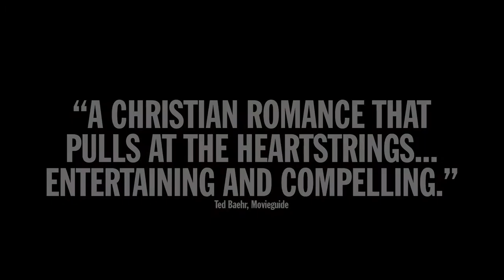Until Forever (2016) | Trailer | Stephen Anthony Bailey | Madison Lawlor | Jamie Anderson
Until Forever (2016) | Trailer 4 | Stephen Anthony Bailey | Madison Lawlor | Jamie Anderson

Watch the Trailer for Until Forever on Vision Video. Until forever is a powerful account of one young man's courageous battle with cancer and his spiritual journey throughout the ordeal. Based on the true story of Michael and Michelle Boyum, Until Forever illustrates the strength of faith in the midst of the unknown.

Michael and Michelle, two starry-eyed high school students are madly in love with each other. Their lives are filled with laughter as they plan for a future together.  But the young couple's dreams are interrupted when Michael is diagnosed with a rare form of cancer. Confined to a hospital, his Christian faith is tested as never before, especially when his beliefs are confronted by a fellow patient who is a proud atheist. As Michael fights to live, his brother Matt struggles with his own illness, a dark and growing depression that leads him to try to end his own life. Michael and Michelle's struggle tests the limits of their faith and commitment. Yet they come to learn that miracles can come in the most unexpected ways. Based on the true story of Michael and Michelle Boyum.

Director: Michael Linn
Writer: Michael Linn
Starring Stephen Anthony Bailey, Madison Lawlor, Jamie Anderson, Hayden Loven, James Stephens III